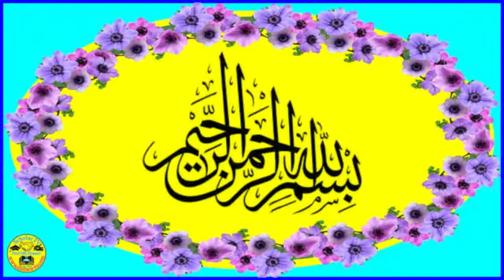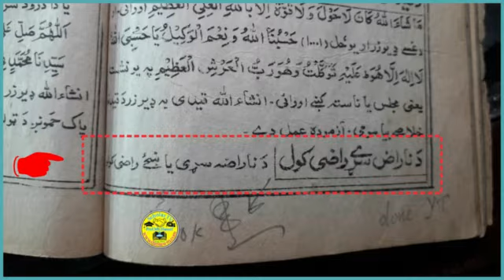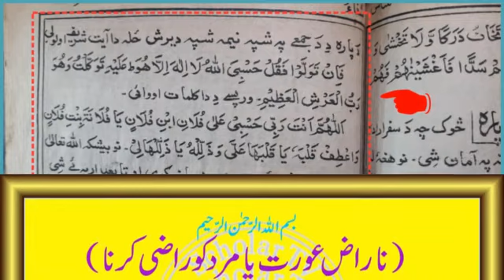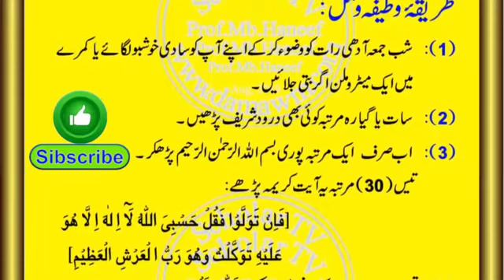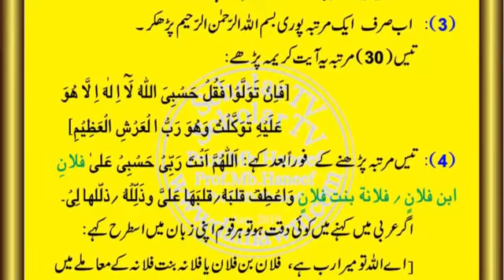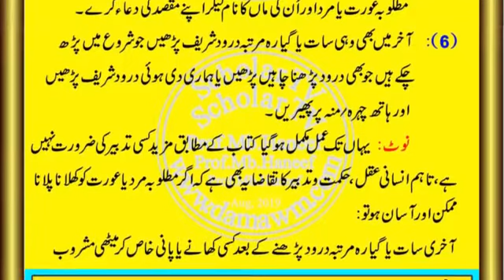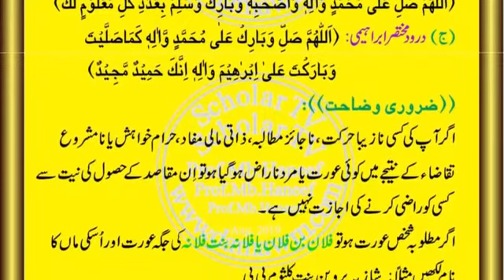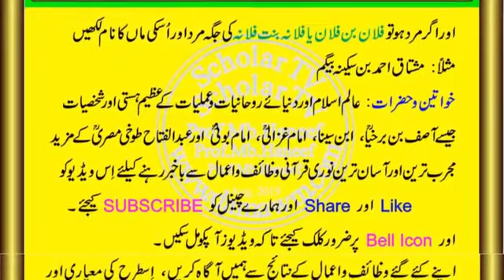Naraz ko Razi karne ka wazifa l Narazgi Door Karne ka Wazifa l Dost ko Manane ka Wazifa l Scholar TV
1) Magical Diseases & Jinni Effects
2) Depression, Mental & Psychical Disease

Dosto: Es video me kesi bhi Naraz Mard ya Aurat to Manane aur Razi karne ka Wazifa u Amal Bataya gaya hain

Topic Cover
1- Naraz insan ko razi krne ka powerful wazifa
2- naraz ko manane ka wazifa | kisi ko apna banane ka wazifa | wazlifa for love
3- Mehboob ko mananey ka wazifa Naraz mehboob Mehboob ko razi karne ka wazifa Mehboob ko kesy manaen
4- How To Manage Relationships In Urdu||Dost Ki Narazgi Khatam Karne Ka Tarika
5- Naraz Dost Ko Razi Karni Ka Mujjarib Taweez | ? ? ?? ? ? ? ?
6-  Naraz Dost Ko Manane Ka Wazifa | Dost ko Manane ka Wazifa | Mehboob ko Mananey ka Wazifa
7- Narazgi Khatam Ruthay Hue Ko Manane Ka Wazifa Sulah Karne Ka urdu/hindi media
8- Naraz Rishtedaron Ko Manane Ka Kamaal || Ubqari Videos || Sheikh ul Wazaif
9- Naraz dost ko razi karny ka amal dost khud chala ay ap k pas
10- Naraz Rishtedaron Ko Manane Ka Kamaal
11- Ruthe hue ko manane ka wazifa | sulah karne ka wazifa | narazgi khatam
12- Narazgi Khatam Ruthay Hue Ko Manane Ka Wazifa Sulah Karne Ka urdu/hindi media
13- Dost ko manane ka wazifa | Naraz ko Manane ka Wazifa | Narazgi Khatam Karne Ki Dua
14- dost ko manane ka wazifa l Naraz ko Razi karne ka wazifa l biwi ko manane ka wazifa l
15- naraz shohar ko manane ka wazifa l naraz biwi ko manane ka wazifa l
16- naraz husband ko manane ka wazifa l mehboob ko manane ka wazifa l
17- Narazgi Door Karne ka Wazifa l narazgi door karne ka wazifa l
18- shohar ki narazgi khatam karne ka wazifa l narazgi khatam karne ka taweez l
19- narazgi khatam karne ki dua l narazgi khatam karne ka wazifa l dost ko manane ka wazifa l
20- mehboob ko razi karne ka wazifa l shohar ko apna banane ka wazifa l
21- Narazgi Door Karne ka Wazifa l shohar ki narazgi door karne ka wazifa l
22- shohar ki narazgi khatam karne ka wazifa l 23- kisi ko apna banane ka wazifa l
23- naraz shohar ko manana l narazgi khatam karne ki dua l narazgi dur karne ka wazifa l